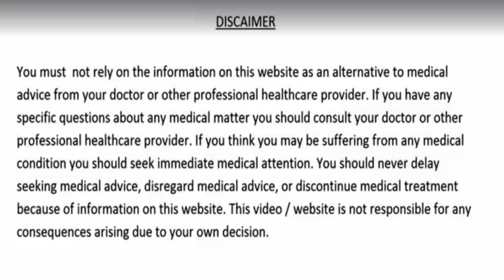4 दिन खालो, joint pain कमजोरी ख़त्म खून की कमी,कमजोरआंखें,कोलेस्ट्रॉल,पेट रोग और दिल के रोगों का इलाज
4 दिन- दूध में पका कर खालो, joint painऔर शरीर की कमजोरी जड़ से ख़त्म, हड्डियाँ वज़्र के समान मजबूत,कमजोरआंखें,कोलेस्ट्रॉल,पेट के रोग, cough और दिल की बीमारियों का इलाज / Block नस भी खुल जाएगी और खून की कमी होगी दूर
akhrot khane ke fayde,walnuts health benefits,chuhara khane ke fayde,haddiyo ko majboot karne ke liye kya khaye,khoon ki kami,aankho ki roshni badhane ke liye kya khaye,pet ke rogo ka ilaj,pachan shakti kaise badhaye,cholesterol ko kam karne ka tarika,heart blockage,heart attack,dil ki bimariyon ka ilaaj,beauty,eyesight,akhrot wala doodh peene ke fayde,akhrot chuhare khane ke fayde,dry dates benefits,constipation,acidity,band naso ko kholne ka tarika,joint pain